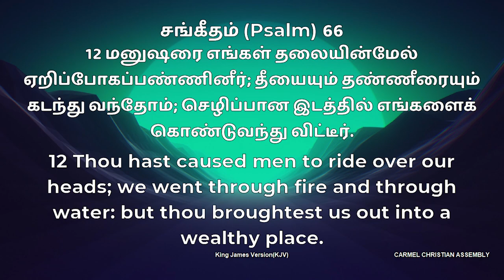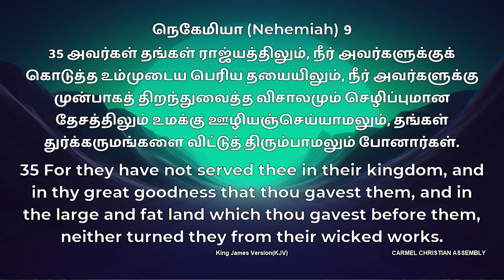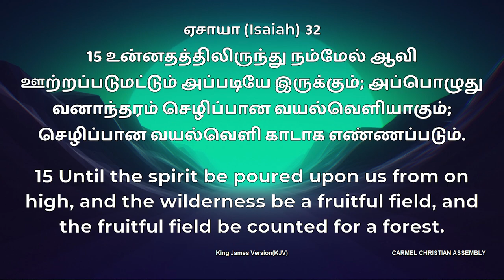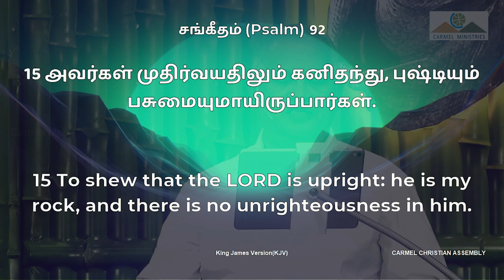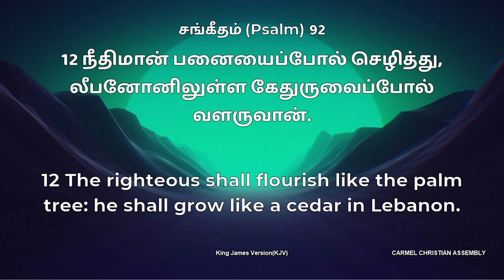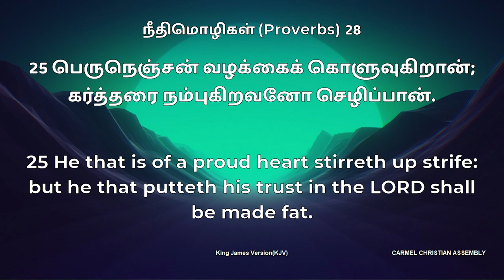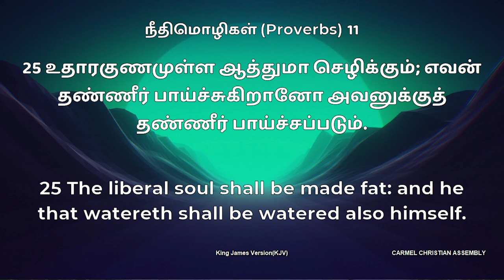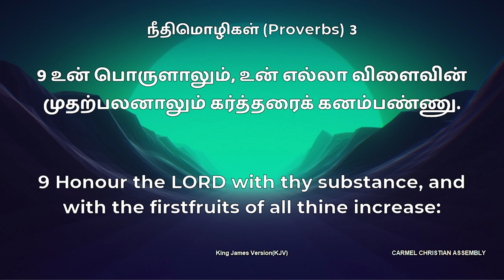செழிப்பான இடத்தில் எங்களைக் கொண்டுவந்து விட்டீர் | Message | TAMIL | Pr Robert Simon | Carmel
செழிப்பான இடத்தில் எங்களைக் கொண்டுவந்து விட்டீர் | Sezhippaana Idaththil Engalai Konduvanthu Vitter | Blessing Sevice |

Message Title / தேவ செய்தி தலைப்பு: செழிப்பான இடத்தில் எங்களைக் கொண்டுவந்து விட்டீர் | Sezhippaana Idaththil Engalai Konduvanthu Vitter | Blessing Sevice |

Pastor / போதகர் : Pr. Robert Simon | முனைவர் இராபர்ட் சைமன் | செழிப்பான இடத்தில் எங்களைக் கொண்டுவந்து விட்டீர் | Sezhippaana Idaththil Engalai Konduvanthu Vitter | Blessing Sevice | தமிழ் தேவ செய்தி | முனைவர் இராபர்ட் சைமன் | கர்மேல் ஊழியங்கள் | Tamil Message | Pr. Robert Simon | Carmel Ministries

Our Address:
Carmel Christian Assembly
103, Brickkiln Road,
Purasawalkam,